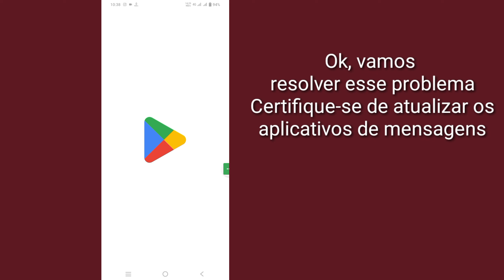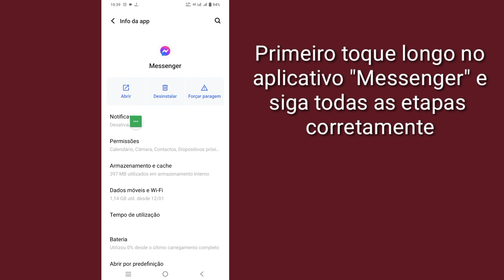Corrigir notificações do Messenger que estão desativadas. Toque para ativar 2024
Corrigir notificações do Messenger que estão desativadas. Toque para ativar | Correção de não receber notificação do Messenger

 Aqui neste vídeo vou mostrar a você [Corrigir notificações do Messenger que estão desativadas, toque para ativar, corrigir não receber notificação do Messenger]. Então assista este vídeo com atenção e não pule este vídeo se você pular este vídeo então você não vai entender muito bem então se tiver algum problema pode me perguntar e comentar abaixo eu tentarei resolver seu problema se você gostou deste vídeo então por favor clique  curta e se inscreva no meu canal obrigado.

 Correção de notificação do Messenger que está desativada no momento. Toque para ativar, correção de não receber notificação do Messenger.  Siga todas as instruções na tela.

 notificação do messenger não mostrando mensagem 2024
 notificação do messenger não aparece
 corrigir a notificação do messenger está atualmente desativada para ativar a solução de problemas de erro
 como consertar a notificação do messenger que não aparece
 como consertar o não recebimento de notificações no messenger
 não recebendo notificações do messenger
 como corrigir nenhum problema de notificação no messenger
 como consertar o messenger que não envia notificações
 não recebo notificações do Facebook Messenger
 problema de notificação no messenger